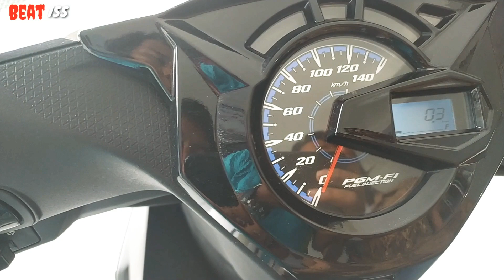HONDA BEAT ISS CBS TERBARU 2020 REVIEW BEAT ISS TERBARU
Honda beat TERBARU motor multifungsi irit nyaman dan sangat Bagus purna jualnya wah menang banyak pilihan Honda Beat terbaru_CHANNEL514 #514